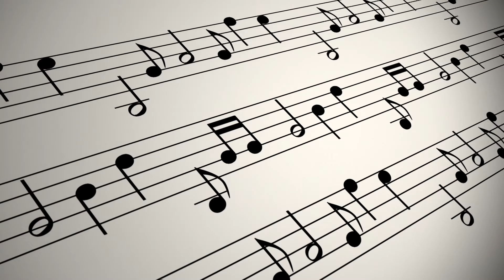Grabamos tu videoclip musical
IMPRESIONA A TUS FANS CON UN NUEVO VIDEOCLIP

¿Buscas que tu próximo video musical sea diferente:  asombroso, raro, romántico, mexicano, viajado, subversivo o hasta surrealista?

En De Mal Gusto Films no le tememos a nada, nos encantan las ideas atrevidas y poco convencionales, somos los mejores en llevar a acabo cualquier idea alocada que quieras ver en tu videoclip.

Nos especializamos en solistas y bandas con proyectos musicales alternativos.